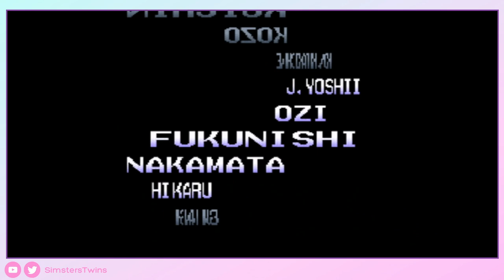♦ Metal Slug 2 - JUEGO COMPLETO -Walkthrough Sin Comentar